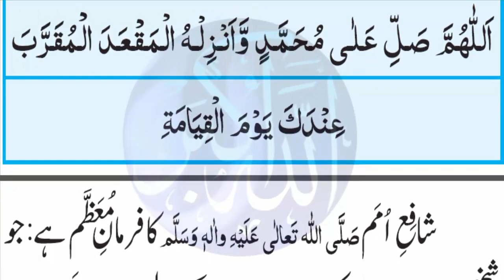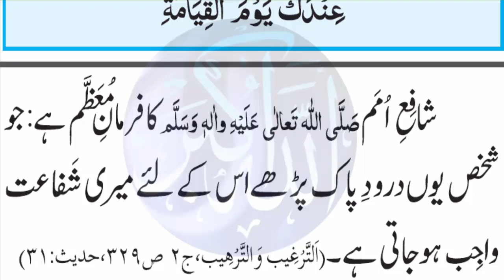durood e shifa fazail durood shareef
HOLY HADITH ABOUT DUROOD SHARIF SALAWAT HOLY PROPHET MUHAMMAD ( P.B.U.H. )

‘’ALLAHUMMA SALLI ALA MUHAMMADIW WA ALA AALI MUHAMMADIN KAMAA SALLAITA ALA IBRAHIMA WA ALA AALI IBRAHIMA INNAKA HAMIDUM MAJID. ALLAHUMMA BAARIK ALA MUHAMMADIW WA ALA AALI MUHAMMADIN KAMAA BAARAKTA ALA IBRAHIMA WA ALA AALI IBRAHIMA INNAKA HAMIDUM MAJID.
“O Allah, let Your Blessings come upon Muhammad and the family of Muhammad, as you have blessed Ibrahim and his family. Truly, You are Praiseworthy and Glorious. Allah, bless Muhammad and the family of Muhammad, as you have blessed Ibrahim and his family. Truly, You are Praiseworthy and Glorious”.
The famous companion of the Prophet (sallal laahu alaihi wasallam), Hadrat Ka’ab bin Ujrah (radi Allahu anhu), narrates that once it was enquired from Sayyiduna Rasoolullah (sallal laahu alaihi wasallam) as to how blessings should be sent to him. The Prophet (sallal laahu alaihi wasallam) replied that the blessings be said in the manner (it has been mentioned) above, that is, Durood-e-Ibrahimi.’’
Hadith 1
Sayyiduna Abdullah ibn Masood (radi Allahu anhu) narrates that Sayyiduna Rasoolullah (sallal laahu alaihi wasallam) said, "On the Day of Qiyamah, the closest to me from among the people will be those that have read the most amount of Durood". (Tirmidhi: Kanzul Amaal)

Hadith 2

Sayyiduna Rasoolullah (sallal laahu alaihi wasallam) said, "On the Day of Qiyamah, at all places the closest to me will be those that have read the most number of Durood." (Sa-daatud Daarain)

Hadith 3

Sayyiduna Rasoolullah (sallal laahu alaihi wasallam) said, "He who sends a single Durood upon me, Almighty Allah rewards him ten times and ten good deeds are recorded in his book of good deeds". (Tirmidhi)

Hadith 4

Sayyiduna Anas (radi Allahu anhu) narrates that Sayyiduna Rasoolullah (sallal laahu alaihi wasallam) said, "He who reads a single Durood upon me, Almighty Allah blesses him ten times, ten of his sins are forgiven and he is increased ten times in stages (spiritually)". (Mishkaat)

Hadith 5

Sayyiduna Abu Talha (radi Allahu anhu) narrates that he once entered the Court of Sayyiduna Rasoolullah (sallal laahu alaihi wasallam) and noticed that the Habeeb of Almighty Allah (sallal laahu alaihi wasallam) was in a state of great joy and happiness. When he inquired as to the reason for this, Sayyiduna Rasoolullah (sallal laahu alaihi wasallam) replied that, "Why should I not be happy and joyous? At this very moment Sayyiduna Jibra'el Ameen (alaihis salaam) has brought me a message. Almighty Allah has declared, 'O Muhammad! Are you not pleased with this, that if any of your followers sends a single Durood upon you, I and My Angels (Malaa'ikah) send ten blessings upon that person, ten of his sins are pardoned and ten good deeds are recorded in his favour. He who sends Salaams upon you, I send Salaams upon him, so therefore, notify your Ummah of this good news and tell them that it is now left to them to either increase or decrease the recital of the Durood Shareef'". (Nisaai)